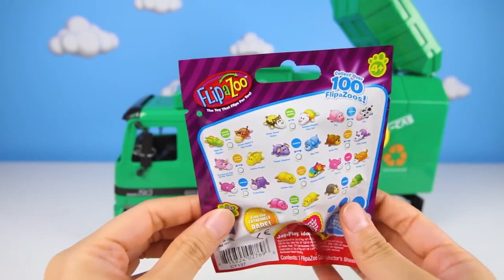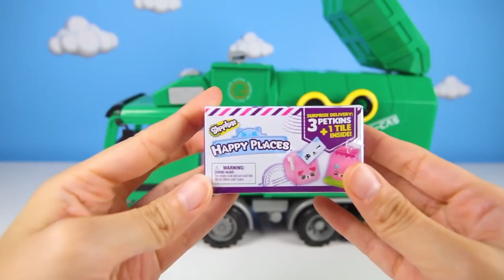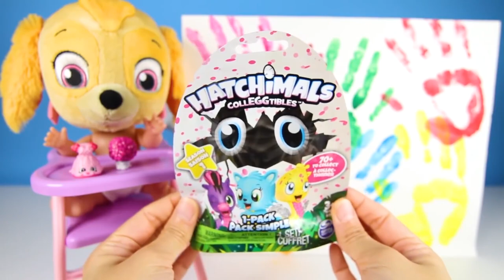Chase Learns to Use Magic Mailbox and Wins Biggest Toys Ever